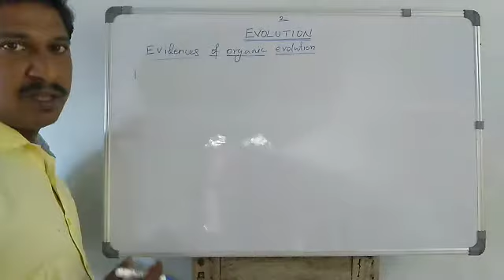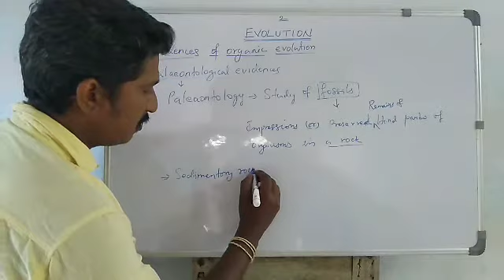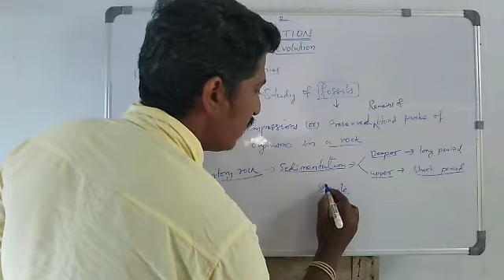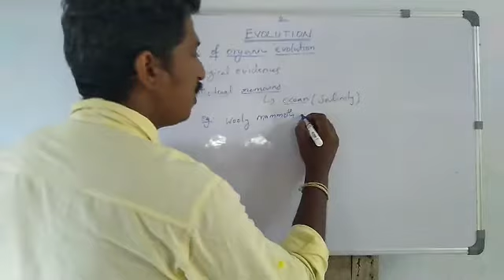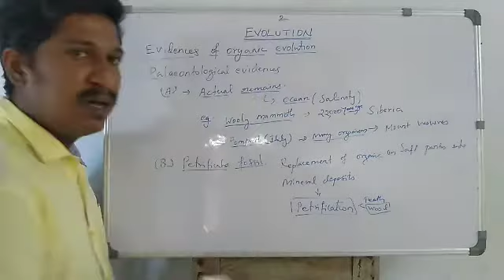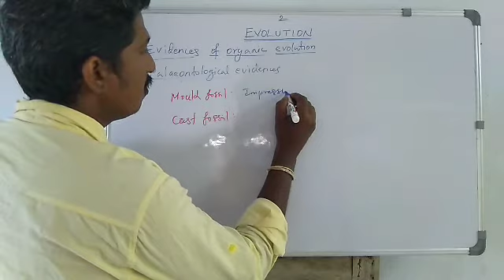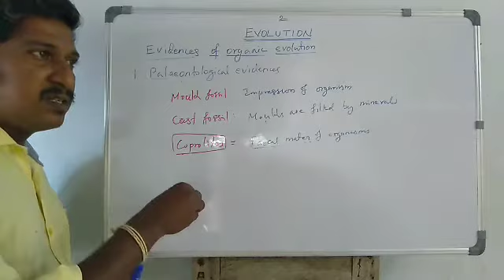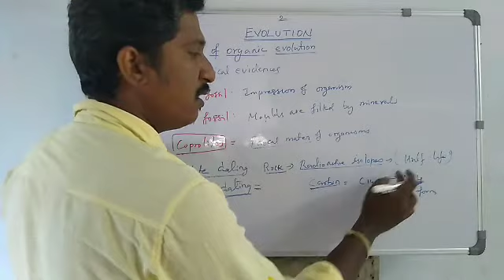EVIDENCES OF ORGANIC EVOLUTION | 12 ZOOLOGY